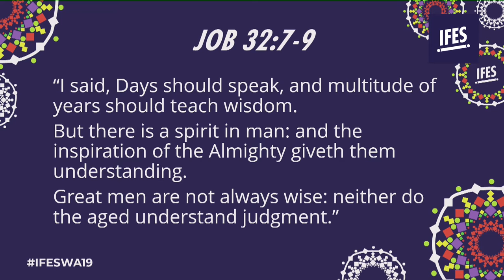The University today · Ross McKenzie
Professor Ross McKenzie reflects on the context of the university today, exploring how a biblical worldview equips the student with a better vision and purpose for academic study.

How does that vision play out for Christian students and graduates today?

What does it look like to engage the university for Christ?

Two IFES graduates from Nigeria and Niger also share their stories.